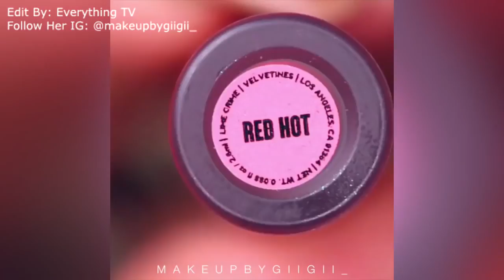Lipstick Tutorial & Lip Art Compilation Pretty Glitter Lips Makeup Ideas 2017